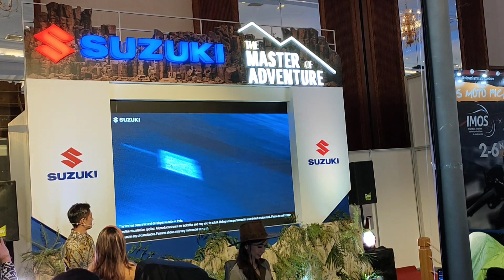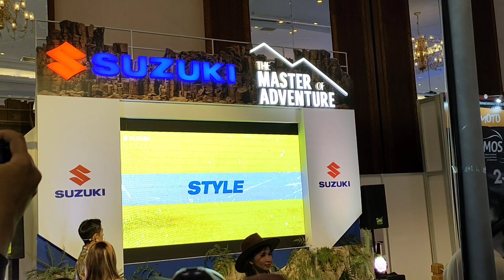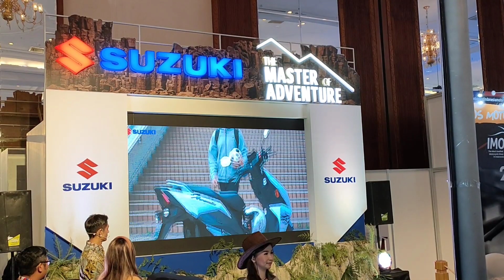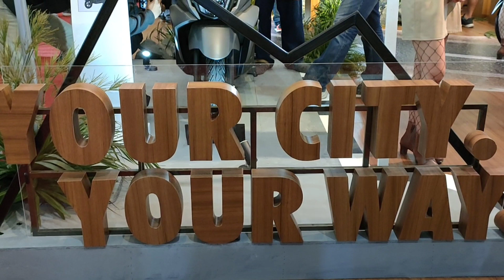MOTOR ADVENTURE TERBARU SUZUKI V STROM SX 250 & MATIC SUZUKI AVENIS | IMOS 2022 !!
IMOS 2022 Launching Suzuki V Strom SX 250 & Suzuki Avenis. Acara peluncuran motor baru Suzuki, yaitu Suzuki VStrom SX 250 dan Suzuki Avenis 125. Simak video close up detail mengenai motor terbaru Suzuki berikut ini.